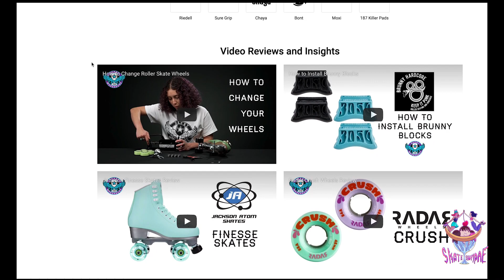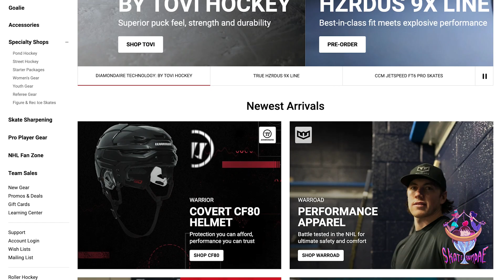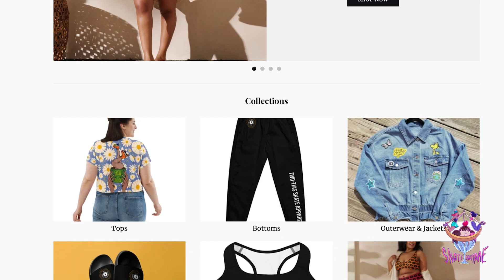Episode 27: Hey Bladies! (Guest Interview with Stephany Rodriguez aka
It’s a special BLADIES edition of Skate Sundae. This week we have Stephany Rodriguez aka @skittlessky. We talk about her upbringing and how she found the Miami blade scene. She tells us about her exciting travel plans and an unexpected guest makes an appearance.

Thank you to Missy and Ice-Box of Two-Tias Skate for your continued love and support!

Featured Interviews with:
Stephany Rodriguez

Appearance by:
Gaby Velasquez

Thank you to our PA Carson!

Featured Art
Cosmic Mushroom: